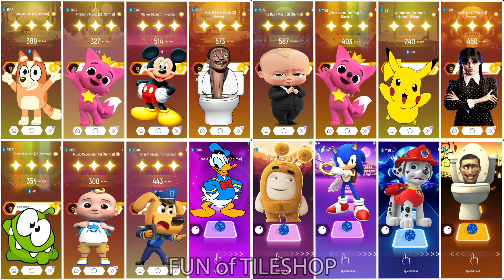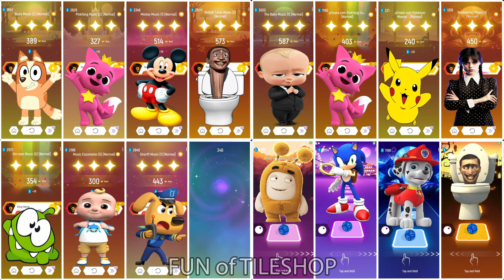Sheriff Labrador All Video Megamix 🆚 Baby Shark Friends 🆚 Cocomelon 🆚 Bluey Bingo 🎶 Who Will Win?